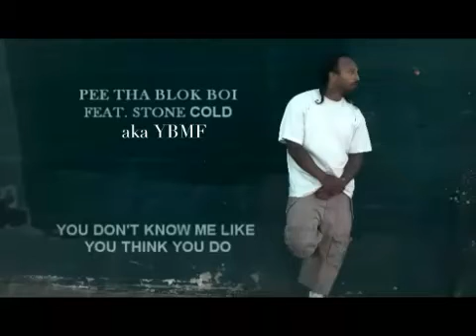PEE THA BLOC BOI feat YBMF "Y.D.K.M.L.Y.T.Y.D"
track title: "YOU DONT KNOW ME LIKE YOU THINK YOU DO" produced by DUE PROPS feat PEE THA BLOCK BOI & YBMF repping COACHES, DIRTY MONEY BLOK MOBB and the CRENSHAW DISTRICT